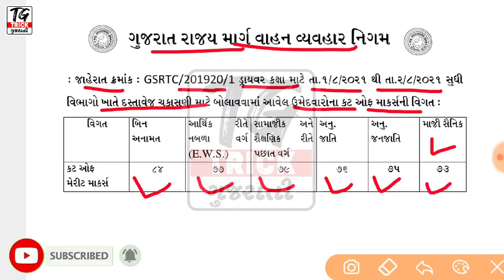GSRTC ST Driver Cut off Merit | ડ્રાઇવર કટઓફ મેરીટ કેટલું રહ્યું? | GSRTC cut off merrit